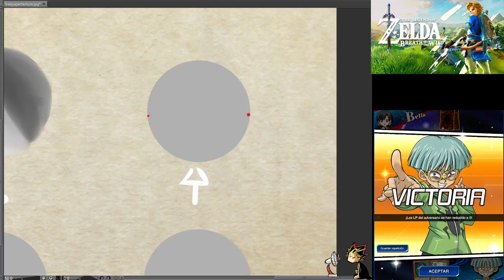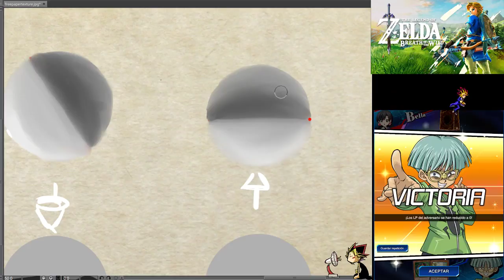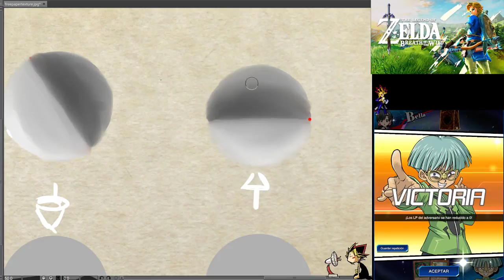[246 de 1000 dibujos]